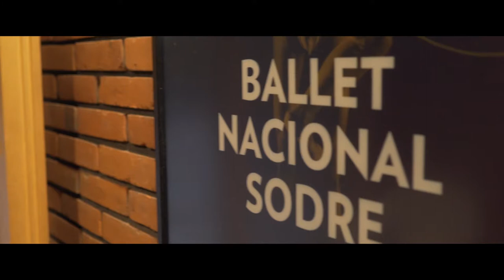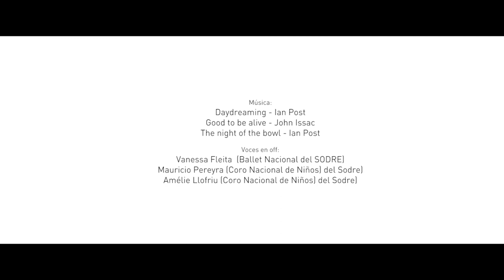Relato 3 'Escuelas Rurales al Auditorio'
Escuelas Rurales al Auditorio 'En primera fila'  es una iniciativa impulsada por MEC, UNESCO, CEIP, BNS y SODRE

Dirección y realización: Joaquín González
Cámara: Joaquín González y Alfonsina Alonso Música: Ian Post y John Issac Voces en off: Vanessa Fleita, Mauricio Pereyra y Amélie Llofriu
Una producción de OEI Uruguay

"Rostros de la Educación Pública en Uruguay" es una iniciativa impulsada por la OEI para sistematizar y visibilizar prácticas educativas innovadoras e inclusivas en Uruguay.

Desde la instalación de la sede de la OEI en Uruguay en 2010, el recorrido institucional garantiza un permanente seguimiento a la agenda internacional en lo que refiere a acuerdos y compromisos educativos de calidad -como un derecho-, a la vez que acompaña al Estado en la promoción y vigilancia de sus políticas educativas, que reivindiquen además las demandas y necesidades de nuestra sociedad actual.

La realidad socioeducativa ha posicionado al país en la vanguardia de la promoción de los derechos humanos, la inclusión y la equidad; elementos fundamentales para alcanzar el logro de metas de acceso y permanencia.

De modo particular, la OEI ha velado y acompañado para asegurar el derecho a que los grupos más vulnerables, que integran personas con discapacidad, privadas de libertad y vinculadas a entornos educativos con incidencia de violencia, entre otras, reciban una educación de calidad.

También ha apoyado fuertemente a educadores y programas relacionados a la educación de la primera infancia. Es así que en acuerdo con un amplio listado de instituciones comprometidas con la educación, se realizó un relevamiento de las experiencias educativas innovadoras e inclusivas.
Para dicha tarea fue necesario contar con la especialista Patricia Gainza, que posee un amplio conocimiento en políticas sociales y de inclusión, quien además lideró en 2016 otro estudio para la OEI, referido a la atención educativa para personas en situación de discapacidad.

Los objetivos del trabajo que presentará en esta oportunidad, son identificar, analizar y divulgar experiencias destacadas, enfocándose en sus impulsores y protagonistas; generando productos versátiles en su entendimiento y que llegarán a todos los rincones del país.
Para cumplir con este último cometido, Joaquín González, realizador audiovisual y fotógrafo, quien además posee una dilatada trayectoria en el rubro, nos aporta sensibilidad desde su mirada. Del trabajo de ambos, se presentan nueve micro documentales, además de un compendio fotográfico con imágenes de sus protagonistas.